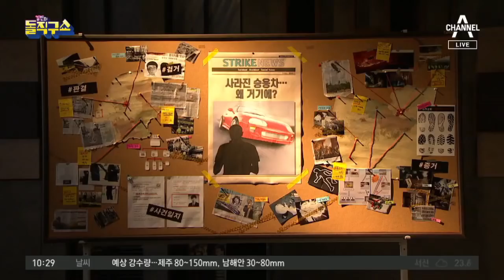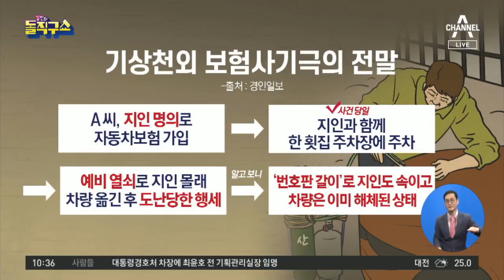[사파남]도난 당한 BMW가 땅속에?!…보험금 타내려 ‘자작극’ | 김진의 돌직구 쇼 505 회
중고차 땅에 묻고… ＂도난 당했다＂ 허위 신고
A 씨, 보험금 타내려 '차량 도난 자작극' 벌여
'예비 열쇠' 이용해 차량 옮긴 후 도난 피해 행세

2020년 1월 6일 정식 문을 연 돌직구쇼 독립채널에는 주제별 핫클립과 풀영상 다시보기 등 골라 보기 좋은 형태의 다양한 콘텐츠를 제공합니다. ‘채널A 김진의 돌직구쇼’ ☞구독☜ 부탁해요♥